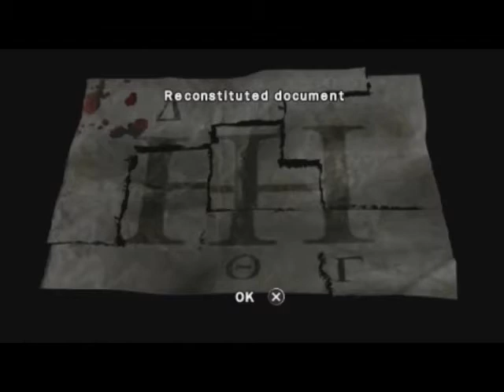ALL THE WEAPONS ARE GONE Let's play Obscure The Aftermath Psp gameplay Part 21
Rip me (  ; - ;  )

GOODBYE :)